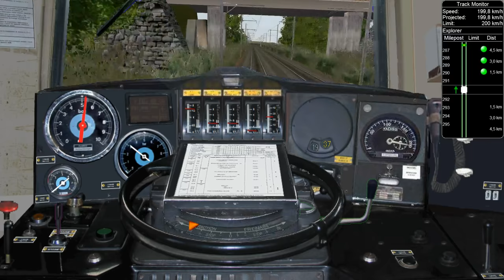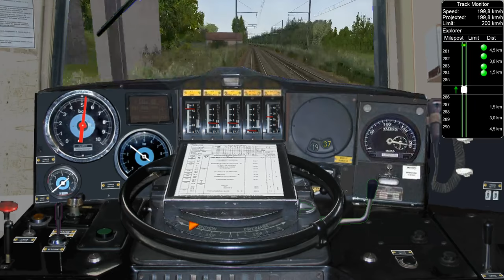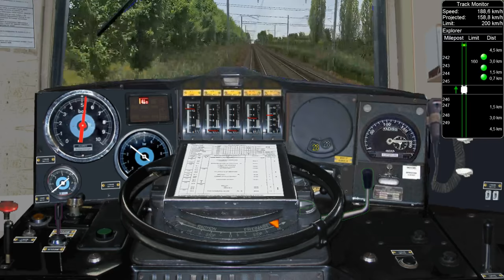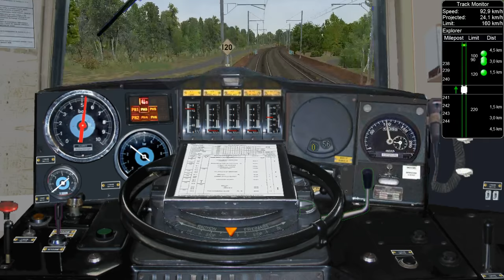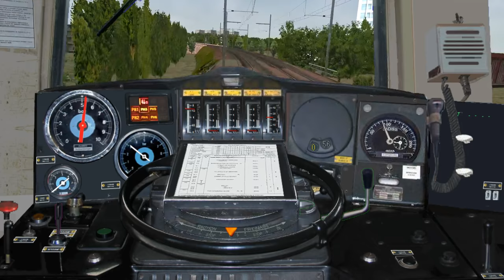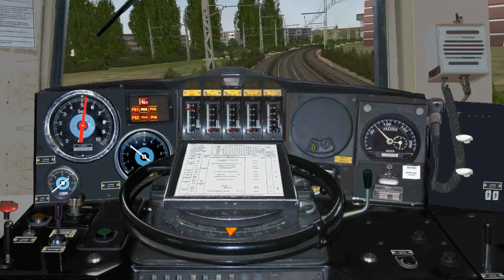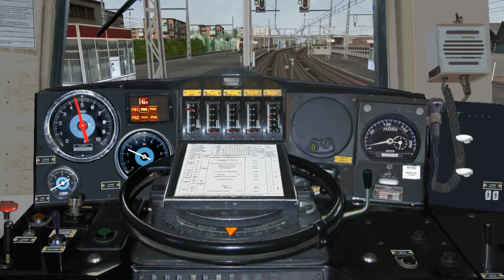Open Rails - De Poitiers à St-Pierre-des-Corps aux commandes de la CC 6508 (TEE Étendard partie 3/3)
De Poitiers à Saint-Pierre-des-Corps aux commandes de la CC 6508 du dépôt de Paris Sud-Ouest assurant le train TEE Étendard de Bordeaux Saint-Jean à Paris Austerlitz.

Ligne : LGSO V2
Auteurs : Patrick Fabard, Christian Laufrais

Locomotive : CC 6508 (SNCF CC-6500 Version 2.01)
Auteurs : BB25187, Kriss44, BJPaul

Cabine : Cabine "SNCF" pour CC6500
Auteur : PK63

Voitures : SNCF Voitures "Grand Confort", Version 1.00
Auteurs : Kriss44, BB25187